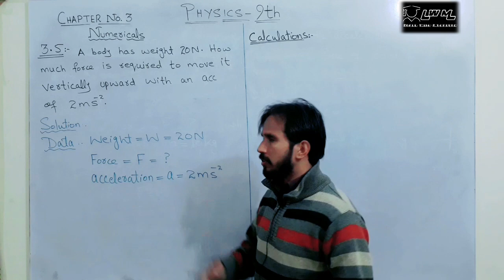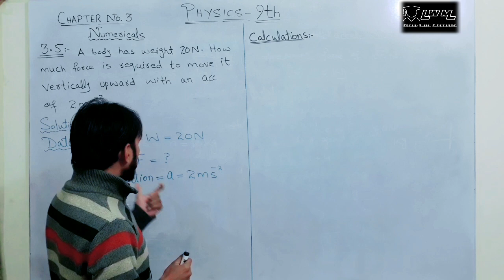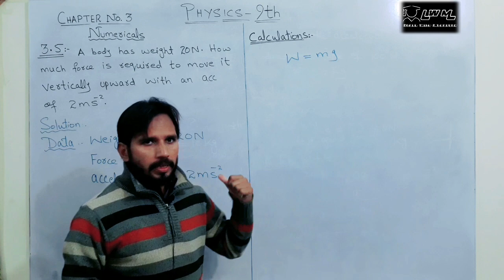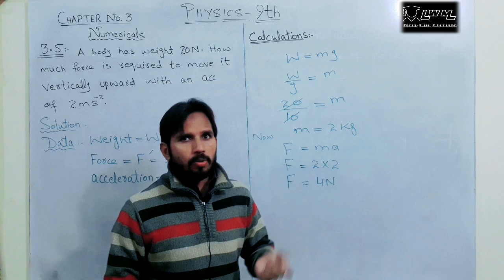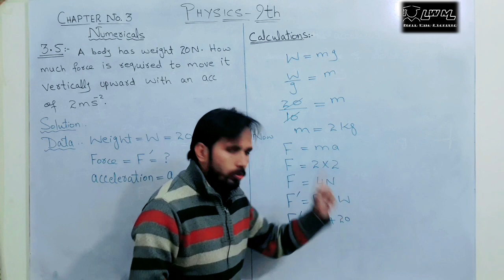numerical 3.5 class 9 | 9 class physics numericals chapter 3 | mudassar abbas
1-9 class physics
2- chapter 3
3-numericals
4-numerical 3.5
5-9 class physics chapter no.3
6-numericals of 9 class physics chapter 3
7-dynamics

Aslamo Alaikum !
Respected teachers and dear students.
you are watchig your own channel "learn with mudassar"

The channel contains alot of educational data like

1-English grammer ( parts of        speech,Tenses,Active/passive voices,Direct/indirect narrations etc

2-Physics of class 9th,10th,1st year,2ndyear
comprising of
 * All important topics
 * Numerical problems
 * Short Questions
 * Formulas aling with units
 * MCQ,s
 * papers schemes
 * Past papers solutions
 * Entry test prepartions

3- Maths of primary,Middle,9th,10th classes
    comprising of

* important topics
* Laws and their proofs
* Formulas
* MCQ,S
* entry tests preparations
* past papers solutions etc

4-Other than that this channel has

* Iq tests
* tricky puzzles
* Sceintific reasoning questions
* Logical questions etc.

links of some above mentioned videos are given below